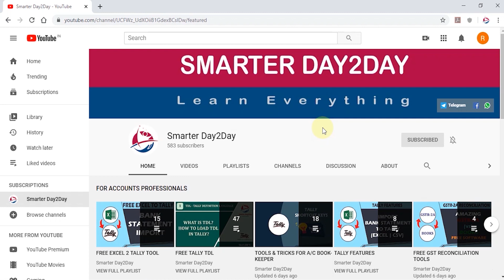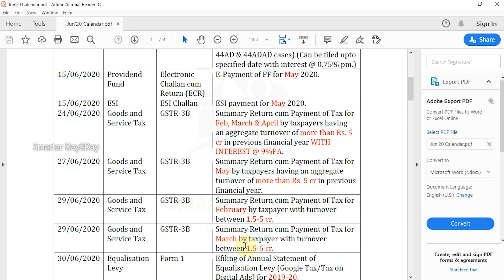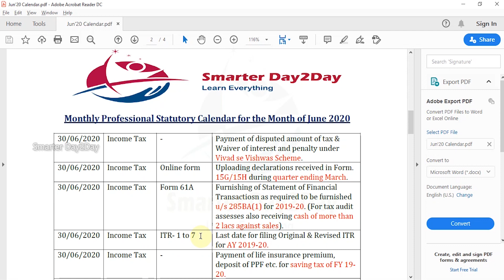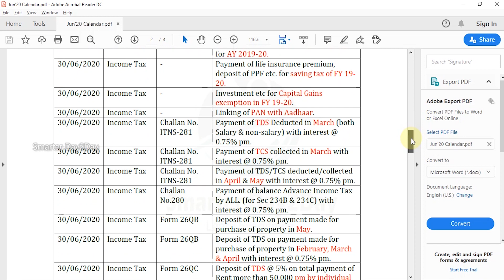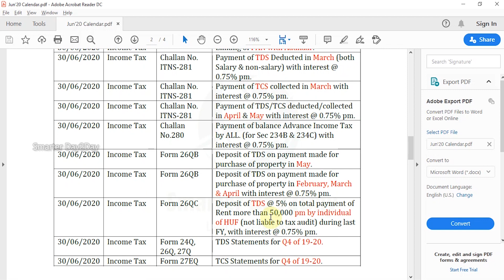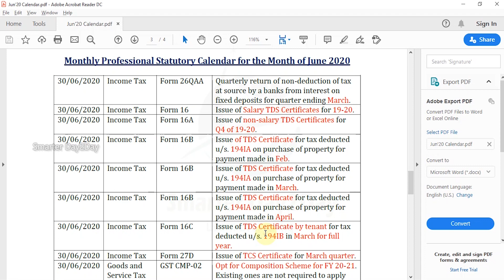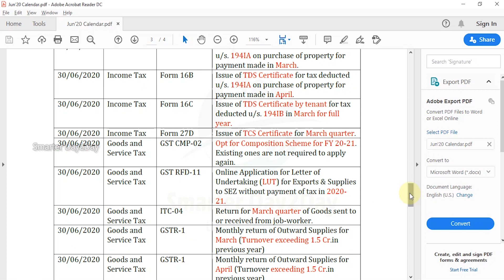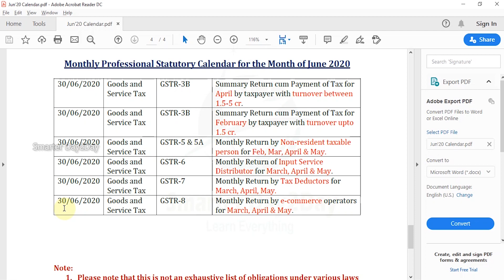JUNE 2020 WHAT TO DO THIS MONTH? | MONTHLY PROFESSIONAL STATUTORY CALENDAR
Welcome to SmarterDay2Day - Free Every Month Compliance Calendar in PDF

In this video show you about June'2020 professional compliance calendar. i.e. due dates for all type of compliance like Income Tax, GST, TDS, ROC, ESI, PF and etc...

Kindly make use of this video and share with your colleague, relative, friends and your contacts.

SmarterDay2Day,
Compliance Calendar,
ESI Due date,
PF Due Date,
Income Tax Due Date,
GST Due Date,
GST Filing Extension,
Income Tax Filing Extension,
ROC Filing Due Date,
ESI PF Extension,
What To Do This Month,
Monthly Professional Statutory Compliance Calendar,
Statutory Calendar,
Statutory Compliance Calendar,
Professional Statutory Compliance Calendar,
Professional Compliance Calendar,
All Due date,
Due Date Extension,
Current month filing detais,